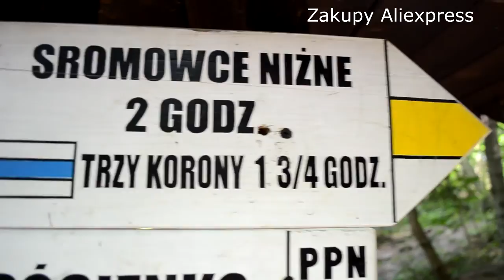Buty górskie Badoxx polsko-chińskie ?? recenzja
W dniu dzisiejszym recenzja obuwia firmy Badoxx. W sklepie zachwalane jako produkt pochodzący z Polski, lecz czy jest tak naprawdę ? ceny od 140 do 180 zł. Dwie wersje kolorystyczne. Bardzo lekkie wytrzymałe lekkie i wygodne. Polecam